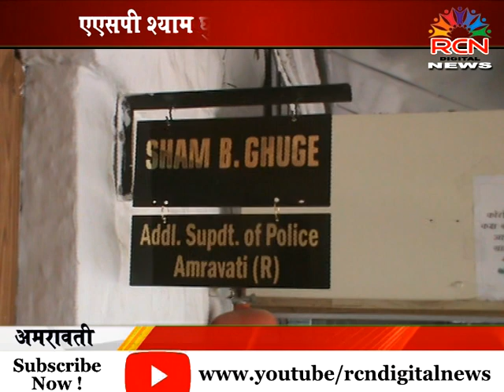Amravti । जिल्ह्याबाहेर जाण्यासाठी लागेल परवानगी । प्रवासासाठी पुन्हा ई-पास सेवा